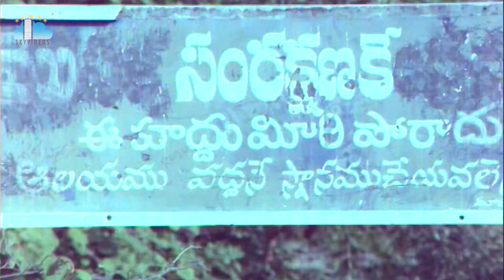Amayaka Chakravarthi Movie Part 3 | Chandra Mohan | Vijaya Shanthi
AmayakaChakravarthi Movie Part 3 | Chandra Mohan | VijayaShanthi @skyvideostelugu